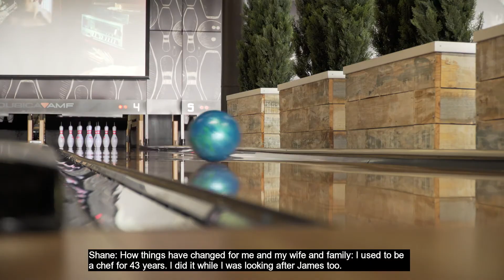James Clarke's Story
James support arrangements